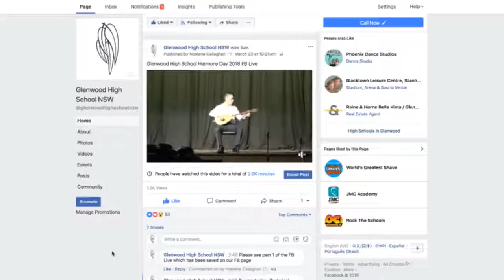02 Glenwood High School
T4L Award - INNOVATIVE USE OF ICT IN SECONDARY - Winners 2018